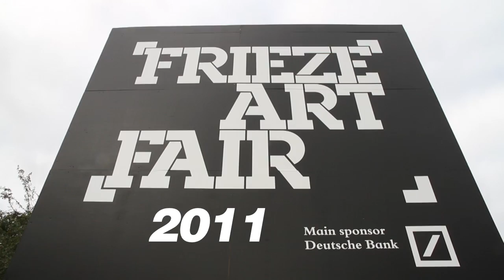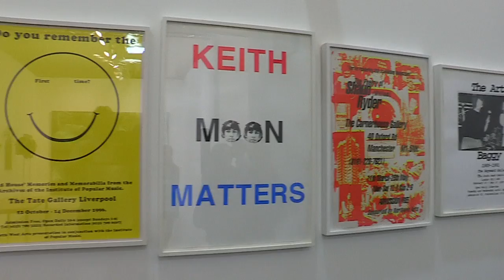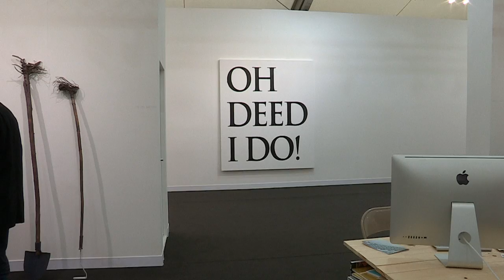Frieze art fair 2011 part 1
Frieze art fair 2011, part one. Music by Pete Astor.